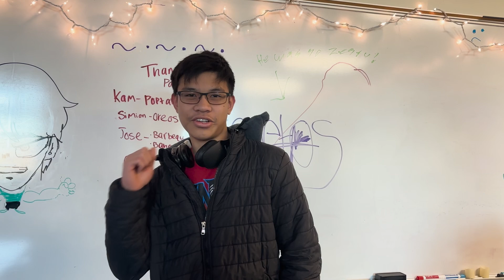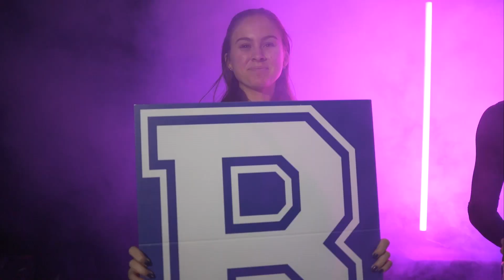State Cheer Video | November 21, 2024